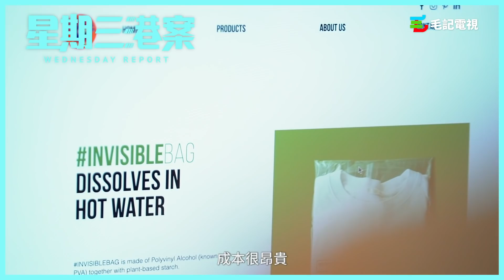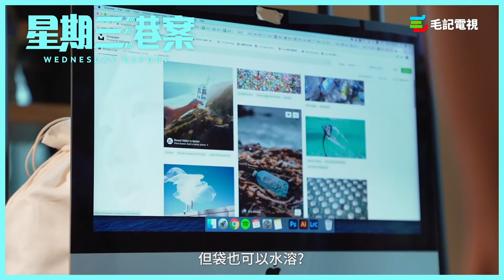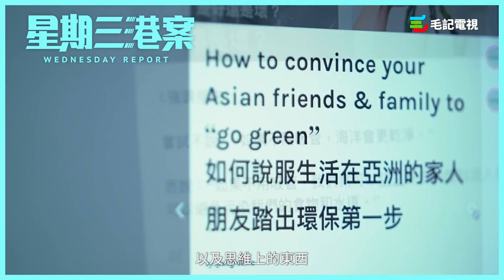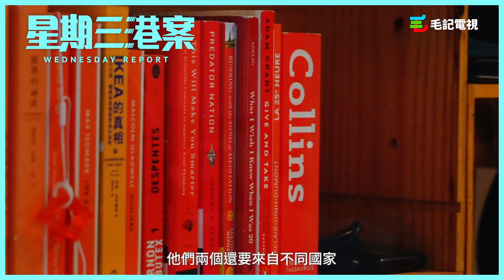15/8《星期三港案》地球溶得下的「膠」袋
15/8《星期三港案》地球溶得下的「膠」袋

旁述： 龍志權

「膠」袋都可以水溶？係真唔係呀？香港濫發膠袋嘅情況愈嚟愈嚴重，你記唔記得幾時開始，樓下嘅麵包店變晒做獨立包裝？
但原來包裝都可以綠色，睇睇夫妻檔嘅Devana同Flavien提供乜嘢新選擇畀香港人！
【毛記電視 最新節目】⁣
星期二《今日問真啲》：⁣
12/8－疫流小店
星期三《星期三港案》：⁣
1/8－醫護心聲：每一個住酒店的晚上
星期四《國家級任務》：⁣
23/7－我要Rest in peace⁣
星期五《圍爐取戀》：⁣
3/8－誠意vs顏值差距 崔建芒&詩勁戀愛史大揭秘⁣
【不定期強行放送】
《喺屋企又有咩好怕喎》：
4/8－教你6個Pilates動作
App：毛記電視